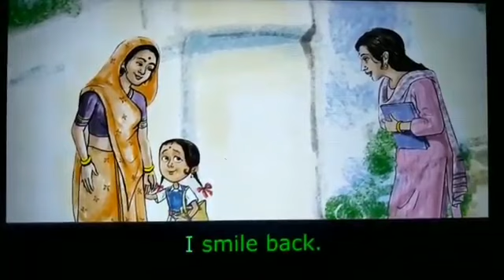Day-93,Activity- English story(Rani's first day of school)